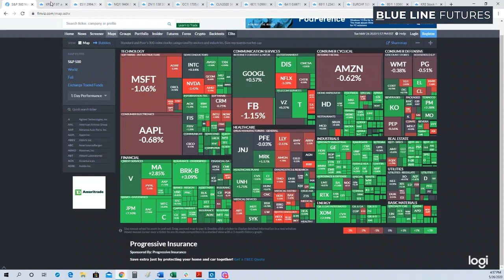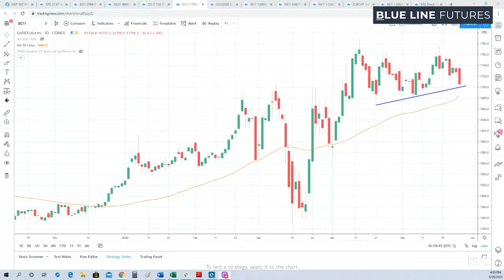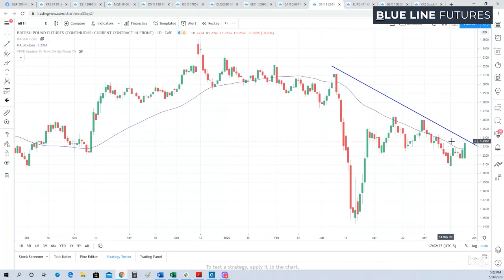What's Moving - Blue Line Futures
Bill Baruch breaks down what's moving the markets as equities saw some late day weakness after a very strong open. Bill covers the major market themes and price points that you should be watching.